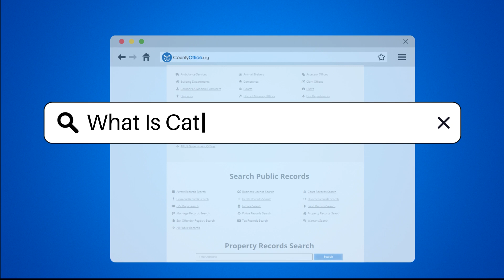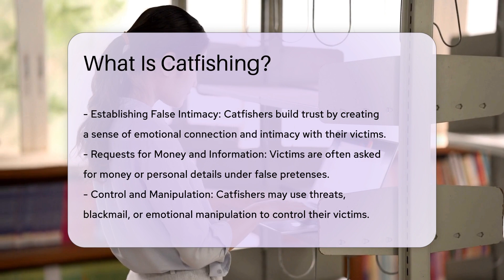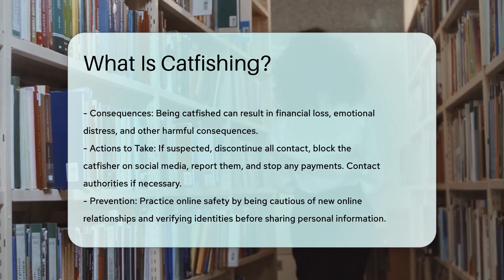What Is Catfishing? - CountyOffice.org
What Is Catfishing? Have you ever heard of catfishing and wondered how it happens and what the motivations behind it are? In this eye-opening video, we delve into the world of catfishing, exploring the tactics used by catfishers, signs to watch out for, and the potential consequences.

Catfishing involves the creation of a false online identity to deceive others, often for personal gain or emotional manipulation. Learn how catfishers use fake profiles and false intimacy to trick their victims, and discover the common tactics they employ to maintain control.

If you suspect you may be a victim of catfishing, it is crucial to take action to protect yourself. Find out how to recognize the signs of being catfished and what steps you can take to safeguard your personal information and well-being.